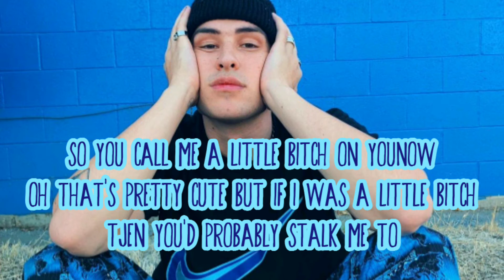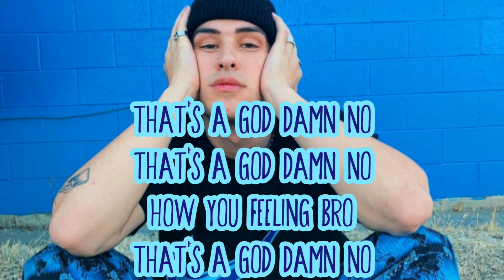Jake Webber - God Damn No Goddamnzo diss track (Lyrics)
God damn no